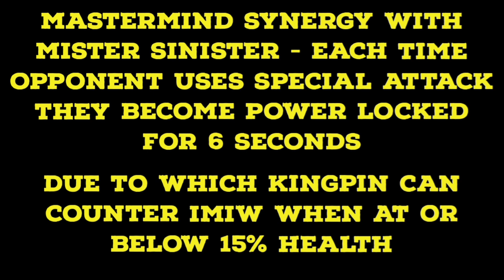KINGPIN SOLO ACT 6.3.4 IRONMAN INFINITY WAR BOSS | MARVEL CONTEST OF CHAMPIONS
Kingpin solo act 6.3.4 Ironman infinity war boss

Synergy champ - Mister sinister

Mastermind synergy - Each time opponent uses special attack, they get power locked for 6 seconds

Nodes - Indomitable, Armor break immunity, Enhanced armor up, Improved power gain, Arc overload

If you have any questions, Ask in comment section

Provided by Amadeus

Intro created by Kailash udhani